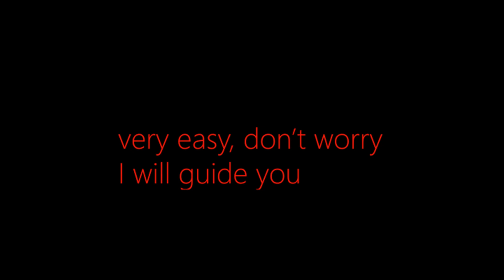Arduino Tutorial Part 1: Uncovering the Mysteries of Arduino Uno!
Arduino tutorial for beginners. You can learn Arduino step by step. This is the perfect Arduino Guide for you. This is the first video in the Arduino series. We will learn Arduino step-by-step.  This is the beginners guide for microcontroller. Arduino is an open source hardware.